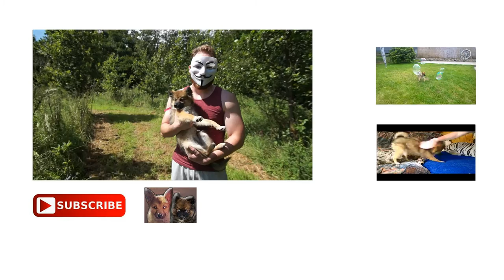Cutest Puppy Ever Wants To Play Outside But The Door Is Closed! Try Not To Laugh (Impossible)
Our cute pomsky puppy Bentley wants to play all day, and doesn't  appreciate being "locked up". Watch how she tries jumping up the glass in hope of being seen so somebody can let her out. Bentley the pomsky is so cute and adorable!